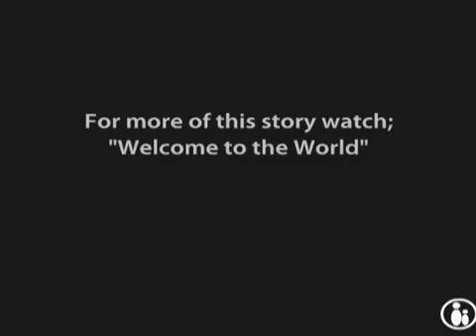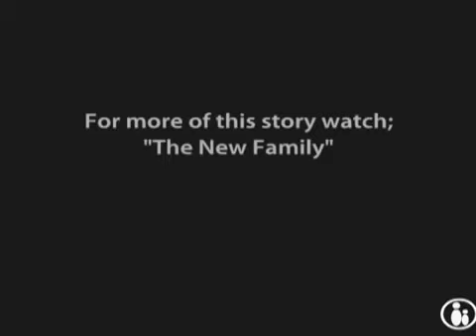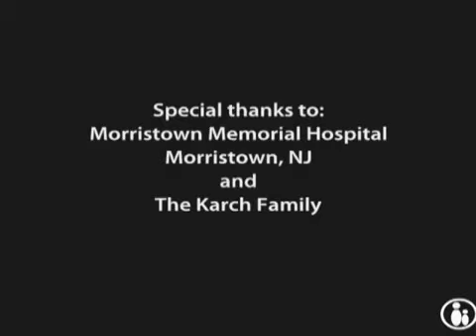THE BIRTH: Part 1 -3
Marisol Flores, MD
Morristown Memorial Hospital
Parents TV/Comcast

HeidiAdam.com